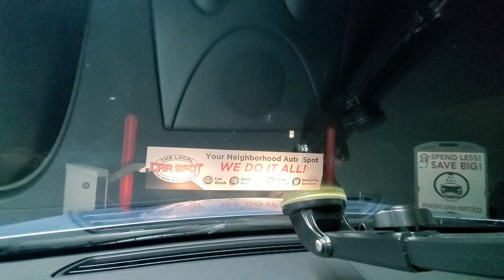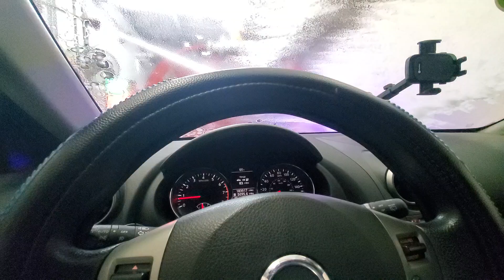Sonny's Tunnel at Night - Local Car Spot Company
Here is a Sonny's Tunnel I never went to yet in Chambersburg PA. This was at night, so some of the stuff is either hard to see or distracted by lights. Overall nice tunnel.